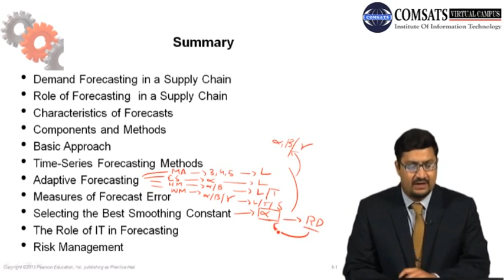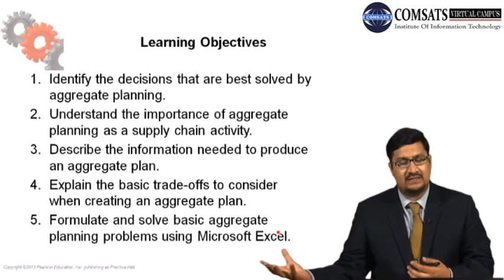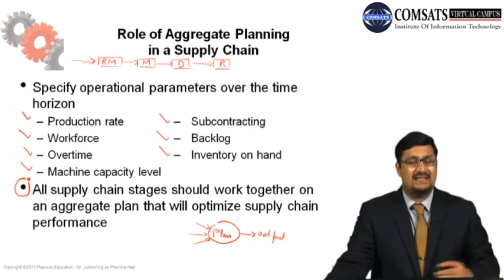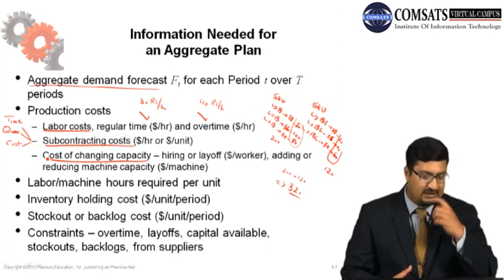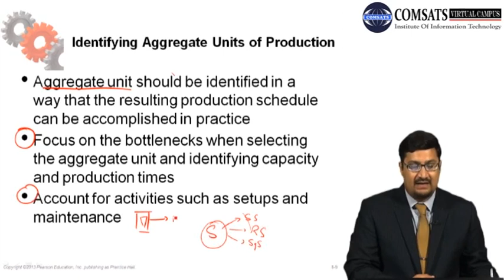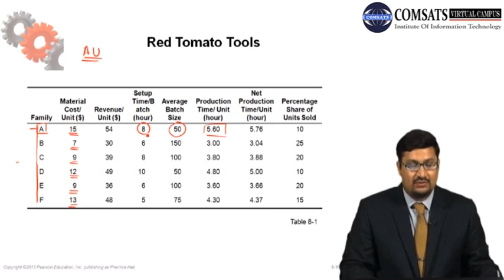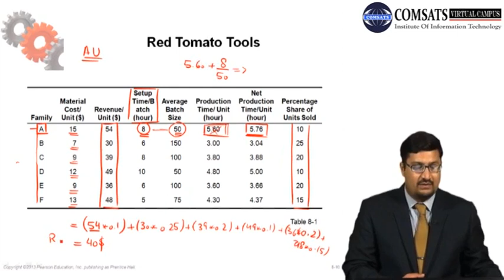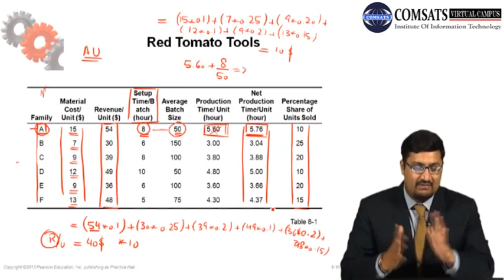Information Needed for an Aggregate Plan MGT561 LECTURE in Hindi Urdu 22